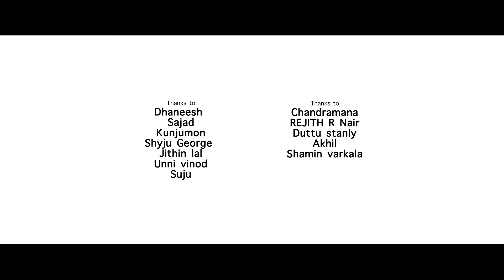Neeyum Njanum | Anil Vijay | Parthasarathy | Anoop Chand | Latest Romantic Video Song | Love Songs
NEEYUM NJANUM - ROMANTIC ALBUM SONG
DIRECTION: ANIL VIJAY
LYRICS: ANOOP CHAND
SINGERS: AKHILA ANAND , PARVATHI VISHNU , PARTHASARATHY K
DOP: VENU SASIDHARAN LEKHA
EDITING & DJ: RAJESH JAYAKUMAR
STUDIO: B2 DIGITAL ATTINGAL
MAKE UP: SINILAL
CAST: SHYAM LAL, SELIN THAMPI, SAVITHRI MAYURA, NIKHIL RAJAN, ASWATHY S ANIL
BANNER: S P CREATIONS
Content Owner: Manorama Music